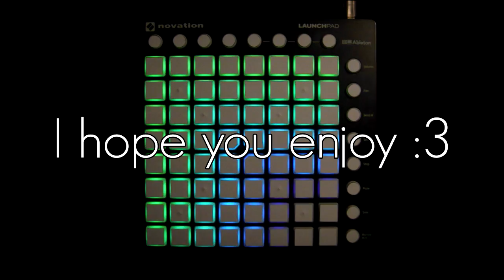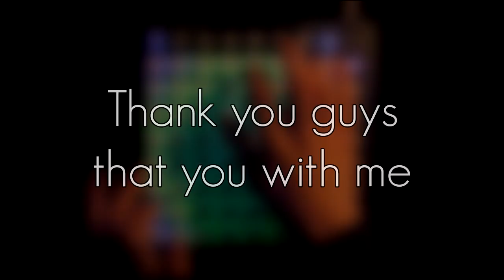Barely Alive feat. Jeff Sontag – Sell Your Soul | Launchpad MK2 Cover (800 Sub Special)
HEEEEEY GUYS :D
New video and new project!
Now I covered this AMAAAAZING SONG by Barely Alive
It's my 800 subspecial
Thank you so much for supporting me all of this time